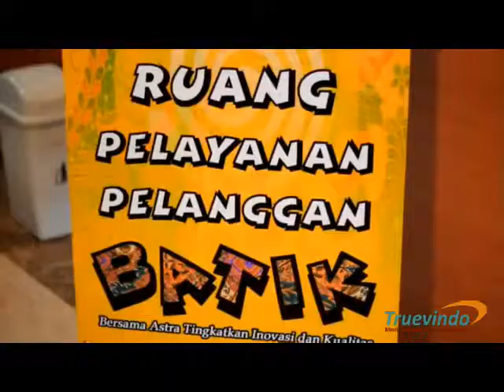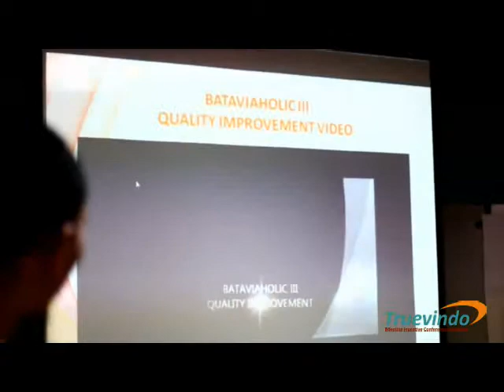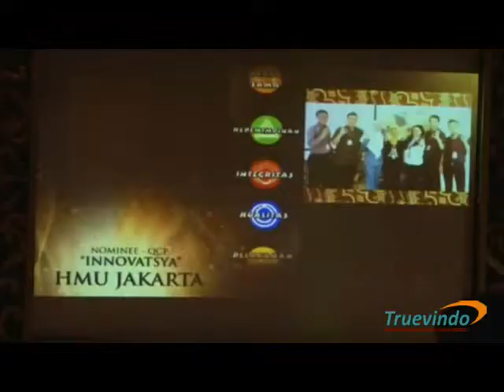SERA QUALITY CONVENTION 2013 - TRUEVINDO EVENT PRODUCTION AGENCY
Event:
Sera Quality Convention 2013

Client:
PT Serasi Autoraya

Location:
Astra Management Development Institute

Date:
13 Sep 2013